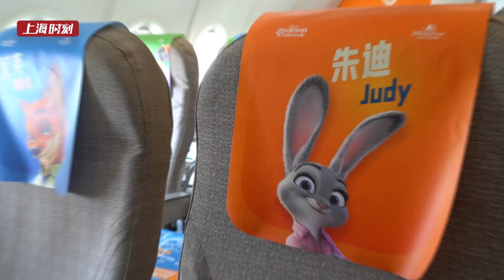Here comes new Zootopia-themed airplane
A new Zootopia-themed airplane, the Disney•Zootopia Express, has been unveiled.
全新“疯狂动物城”主题彩绘飞机——“迪士尼·疯狂动物城号”来啦！